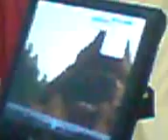Right Here Waiting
@ Hougang St 22

**Sorry for the poor quality of the video**